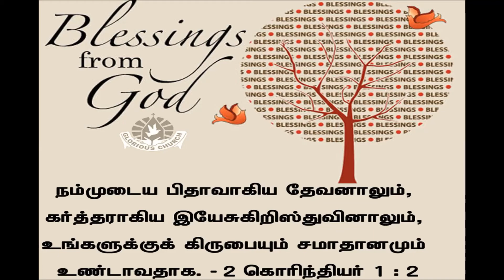Family Blessing(PART 1-17)Message by Pastor.S.Chandrasekaran-Glorious Church